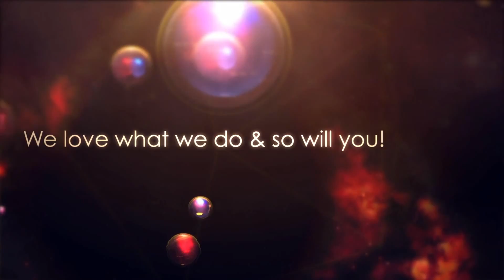carpet floor Valencia CA, carpet floor covering Thousand Oak